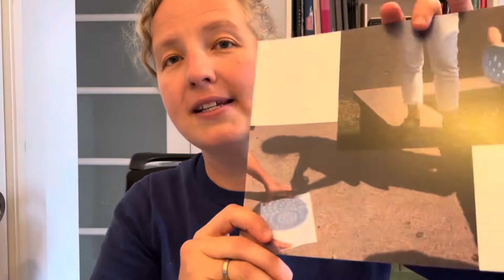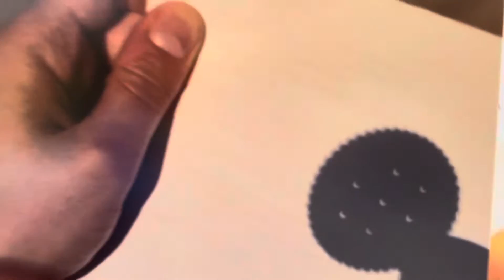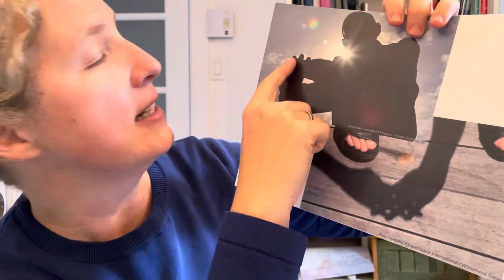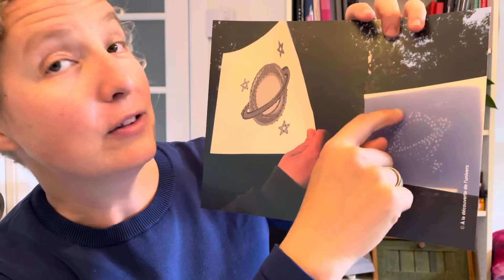E comme Éclipse #9 | Observer une éclipse solaire sécuritairement #1 manière indirecte (projection)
L’astrophysicienne Marie-Eve Naud de l’Institut Trottier de recherche sur les exoplanètes à l'Université de Montréal anime « *E comme Éclipse : un atelier sur les éclipses solaires* », sous la forme d’une série de courtes capsules vidéos

Cet atelier s’adresse à toutes et tous, petits et grands. Parfait pour les *classes d’écoles primaires et secondaires, pour les parents éducateurs, pour les bibliothèques scolaires et municipales, ainsi que pour les jeunes et moins jeunes adultes* qui veulent en apprendre plus sur le phénomène et les moyens de le partager avec les jeunes.

Les capsules peuvent être écoutées en tout ou en partie, dans l’ordre ou non, selon ce qui est pertinent pour vous! Voir conseils ci-dessous.

*Conseils*
- 👧🏽 👦🏿 Pour les moins de 8 ans, écouter capsules #1, 2, 8 et 9. Écouter #10 si vous prévoyez avoir des lunettes d’éclipse. Pour l'éclipse du 14 octobre 2023, écouter aussi BONUS 14 octobre. Pour l'éclipse du 8 avril 2024, écouter aussi #11 (25 à 30 minutes)
- 🧒🏻 👩🏾 Pour les 8 à 12 ans, écouter capsules #1 à 5, 8 et 9. Écouter #10 si vous prévoyez avoir des lunettes d’éclipse. Pour l'éclipse du 14 octobre 2023, écouter aussi #6 et BONUS 14 octobre. Pour l'éclipse du 8 avril 2024, écouter aussi #7 et #11 (40 à 50 minutes)
- 👩🏽‍🦱🧑🏽 Pour les 12 à 16 ans et les adultes, suivre les recommandations pour les 8 à 12 ans, et ajouter des capsules selon le temps et les intérêts.

Atelier enregistré dans le cadre de la Semaine de la culture scientifique par l’Institut Trottier de recherche sur les exoplanètes à l’Université de Montréal, en coll. avec le Centre de recherche en astrophysique du Québec et l’Observatoire du Mont-Mégantic.

Marie-Eve tient à remercier tous ses collègues de l’iREx et des autres institutions, en particulier l’ASTROLab du Mont-Mégantic, À la découverte de l’univers et les autres partenaires du Regroupement éclipse Québec

- Instructions pour construire la boite à éclipse par le Planétarium de Montréal

Crédit des images présentées :
- Photo d’une projection du Soleil avec une passoire, crédit : Étienne Artigau, iREx.
- Photo d’une projection du Soleil à travers le feuillage d’un arbre, crédit : Ed Morana.
- Photo d’une projection du Soleil avec un biscuit Ritz, crédit : © Jeff Klassen/SooToday.
- Photo d’une projection du Soleil à travers les doigts entrelacés, crédit : American Institute of Physics /Inside Science Tv / Rick Fienberg / TravelQuest International / Wilderness Travel
- Photos instruction de la fabrication de la boite à éclipse, crédit : Planétarium de Montréal, Espace pour la vie
- Photo d’une projection du Soleil à travers le logo d’À la découverte de l’univers, crédit : À la découverte de l’univers